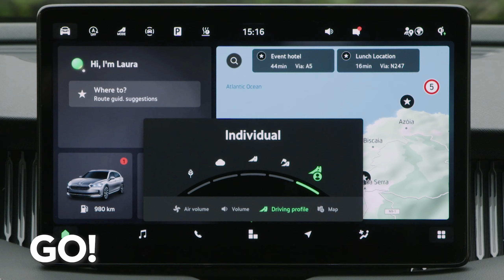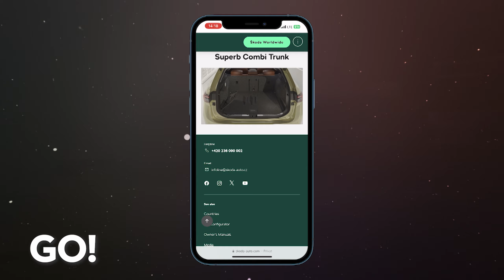Luxus und Praktikabilität vereint - Der neue Škoda Superb Combi